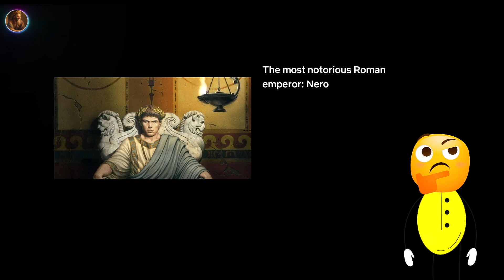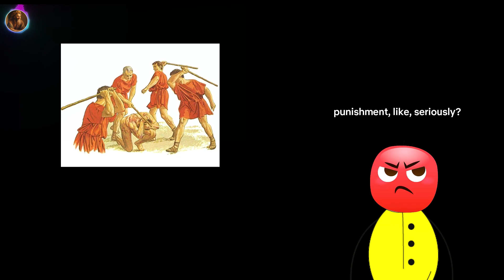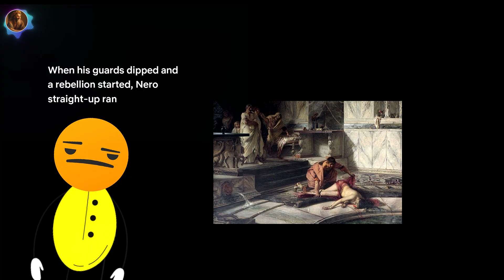Why is Nero hated so much?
Hi,

Presenting you the video about 'Why is Nero hated so much?'. Tried something different hope you like it.